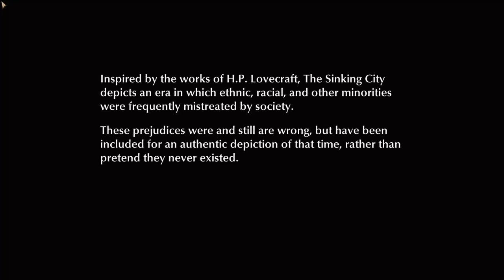Evna Plays The Sinking CIty Episode 1